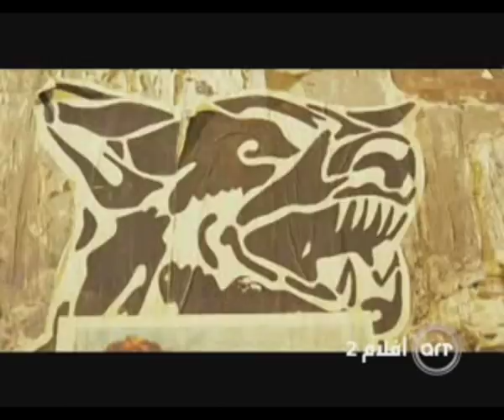ترويج فيلم احلام عمرنا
PRODUCED BY OSAMA ALSAEED